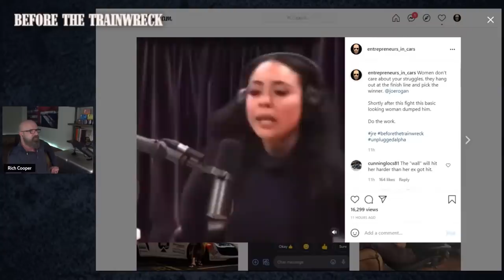WOMEN Don't CARE About Your STRUGGLES | Miriam Nakamoto Proves it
In this video you will see a proof of why women don't care about men's struggles in life.

BTC address:
1L1AUHgPeEWXr5AeG6eStRpHsa93FBSNuk